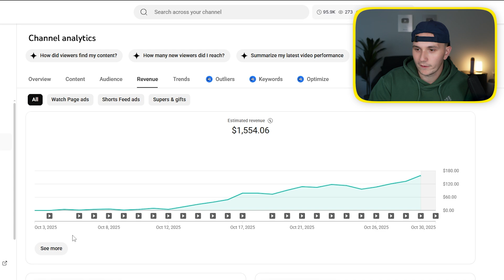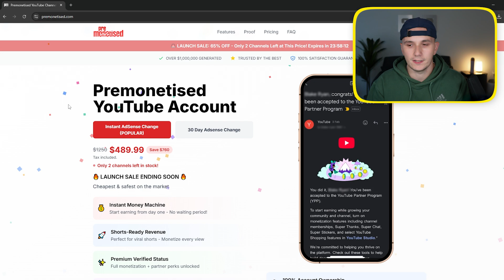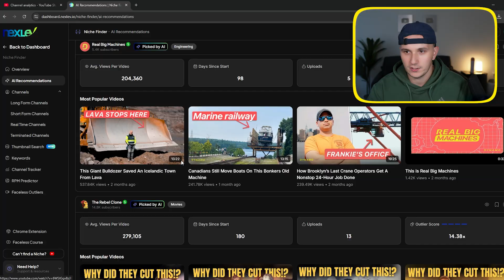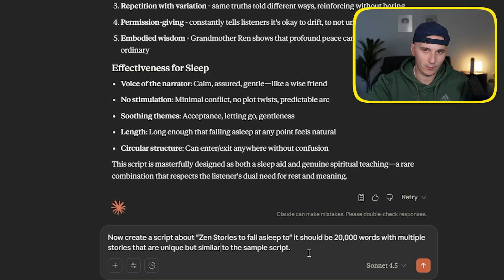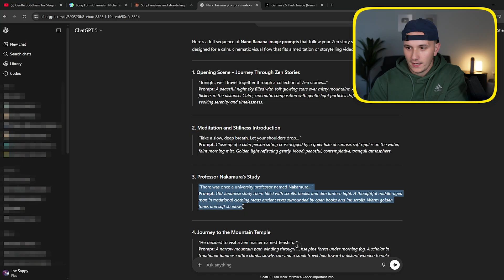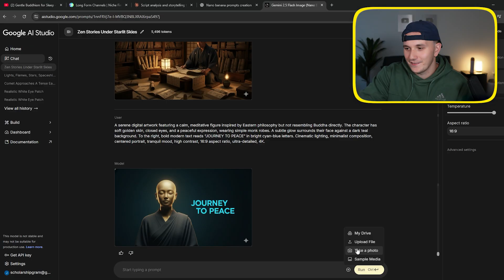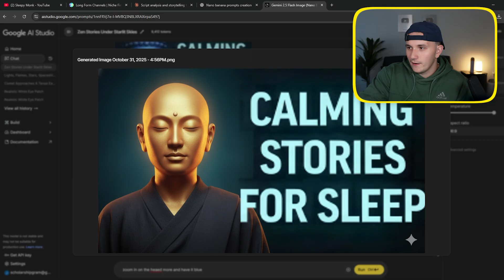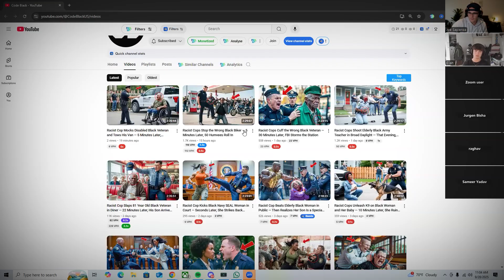How To Start a Faceless AI YouTube Channel In 2025 (FULL GUIDE)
Full course, weekly calls, untapped niches (updated weekly), 1:1 support ⬆️